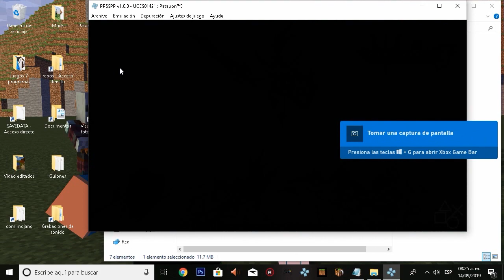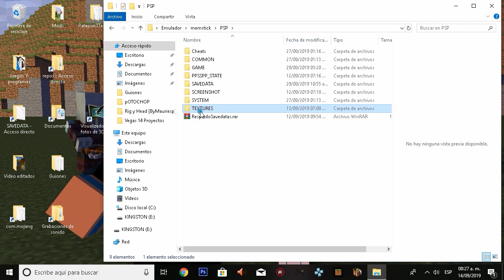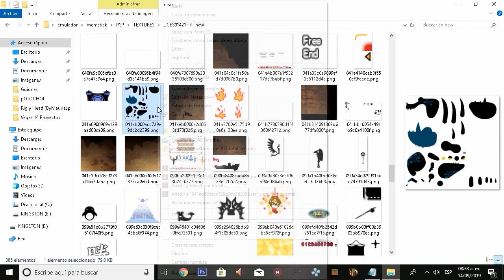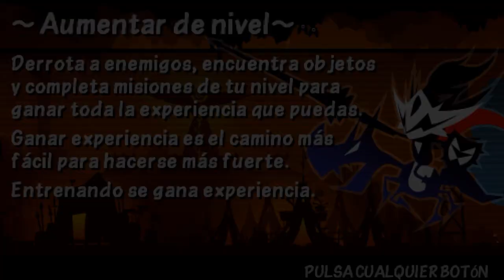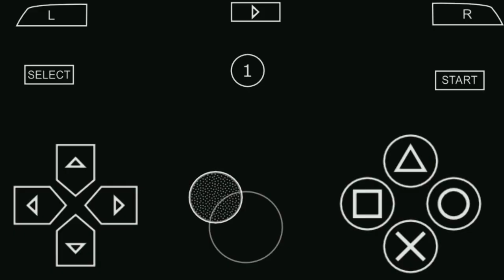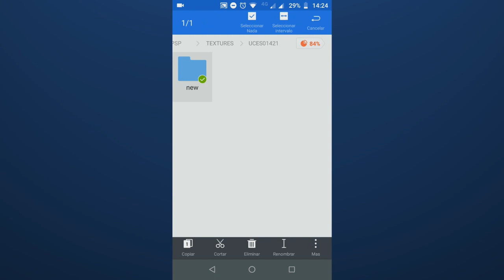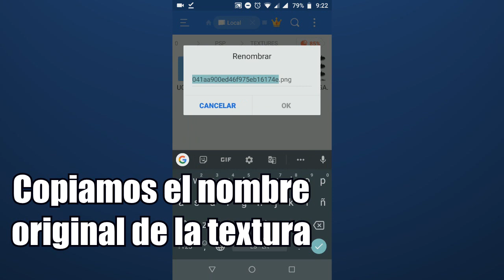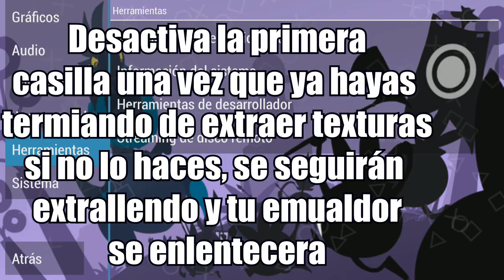COMO INSTALAR TEXTURAS EN PPSSPP [PC Y ANDROID]